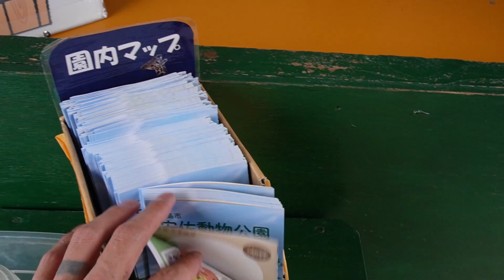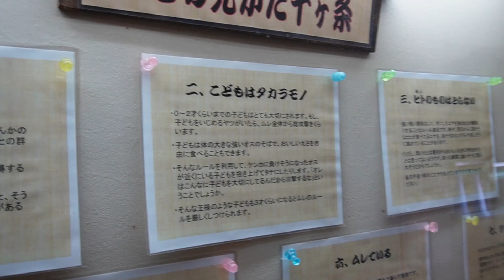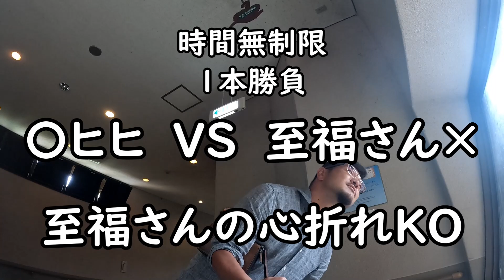友達と動物園行ったよ。 前編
至福さん→@至福さん
今回お世話になった安佐動物園→@AsaZooHiroshima

BGM.SE：魔王魂様
　　　　   DOVA-SYNDROME様